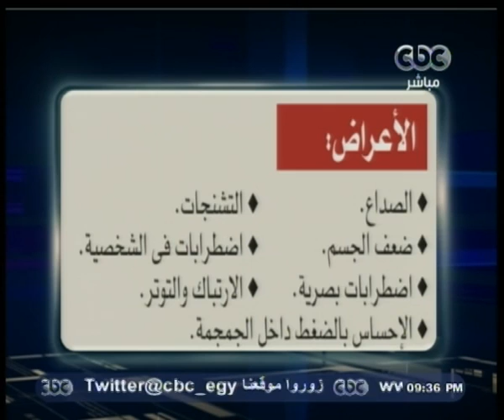.. تنفرد بنشر تسجيلات اللقاءات السرية بين خيرت الشاطر وخالد مشعل